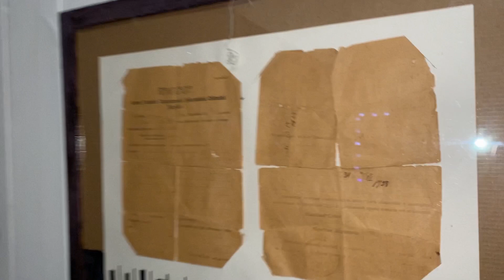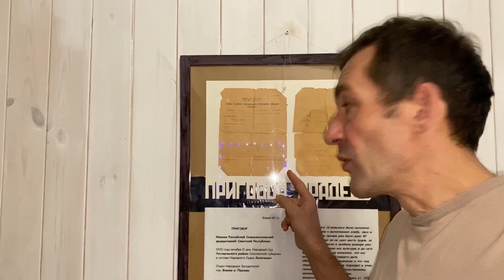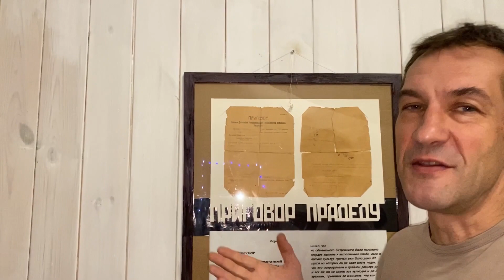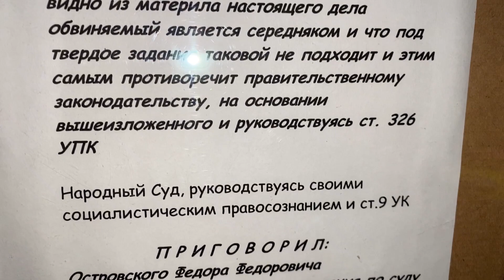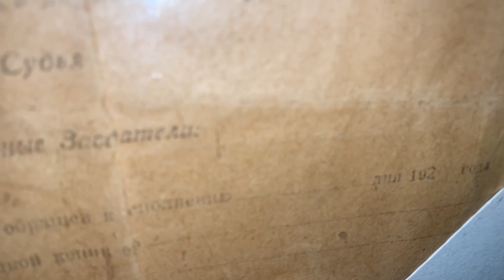Трусы Навального. Отставка Путина. Откровенный рааговор с сыном [12+]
Объясняю моему сыну смысл расследования Навального о трусах. Кто может отправить Путина в отставку? Возможен ли импичмент Путина?